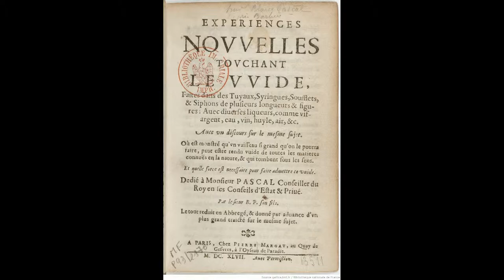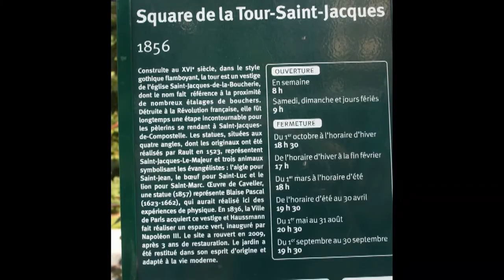Blaise Pascal - Paris, France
Pascal studied barometers in the city of Paris.  Visit what is left of the church bell tower where he demonstrated his mercury barometer.